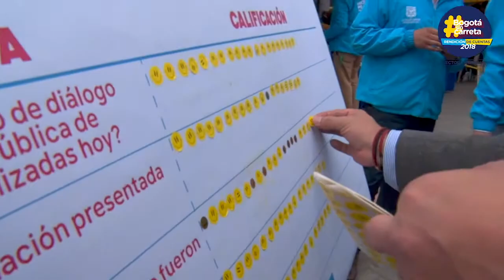Gobierno para la gente